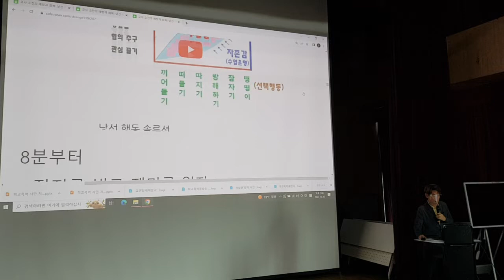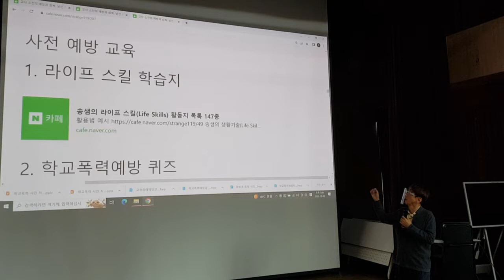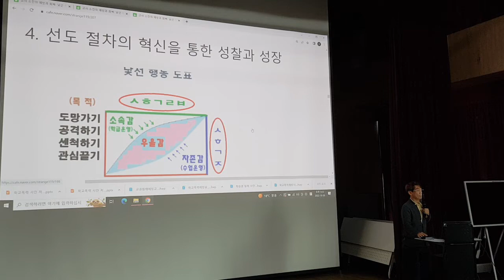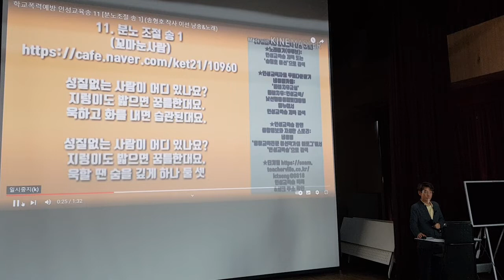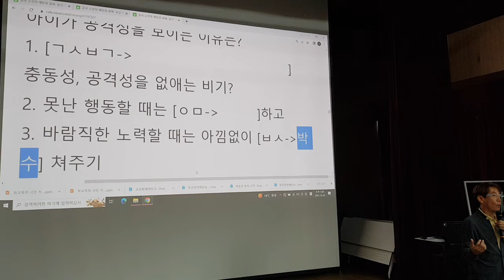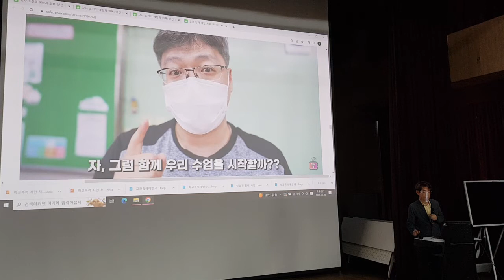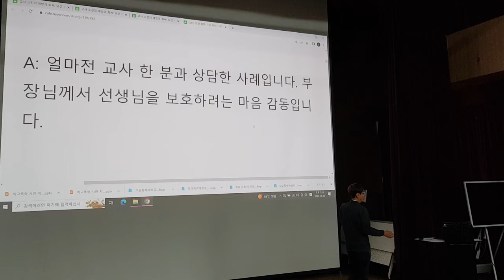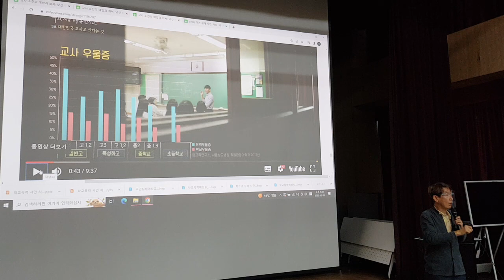교권 침해 사안 다루기 구리남양주교육지원청 교사 연수 2교시